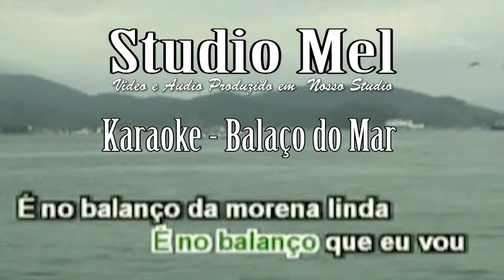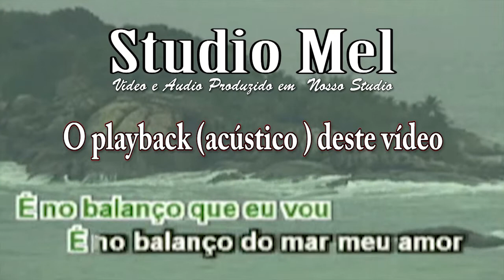Karaoke nº 0257 Balaço do Mar